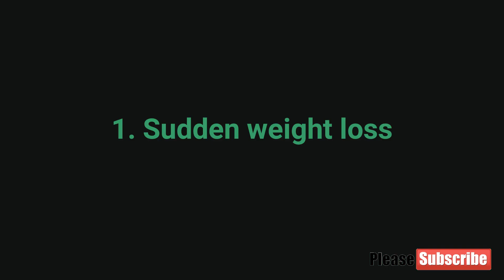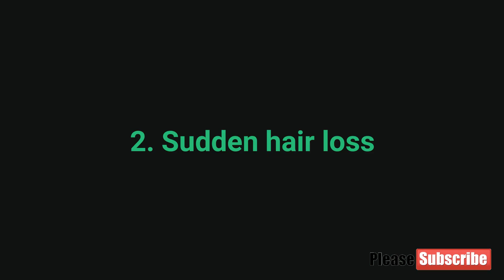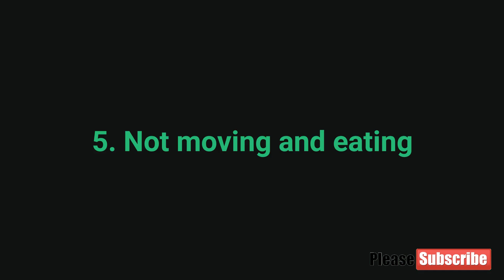Signs your Guinea Pig is SICK / My Pet Collection / bikerrajat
Hope you like my previous videos. In this video, I am going to tell you about the Signs that your guinea pig is Sick and also various infections and illness related to them.

In this video, Anny, the white guinea pig is sick and further in this video I will show you the various symptoms that she is sick.
1. Sudden weight loss
2. Sudden hair loss
3. Red and crusty eyes
4. Sticky fluid from nose
5. Not moving and eating:
    a. Upper Respiratory Infection (URI)
    b. Stones in bladder which may be causing pain
    c. GAS formation in intestines